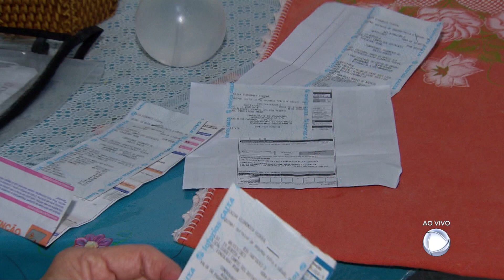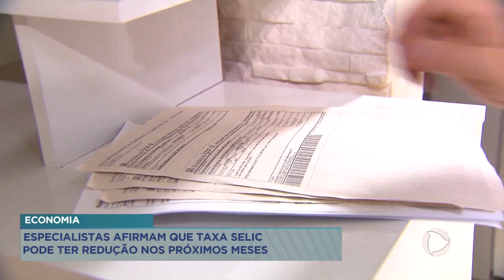Economia: Especialistas afirmam que taxa Selic pode ter redução nos próximos meses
A taxa Selic é um indicador importante para vários segmentos da economia. A cada 45 dias o comitê de política monetária, se reúne para decidir se a taxa sobe, desce ou fica estável. Segundo especialistas , para os próximos meses há uma expectativa de redução.